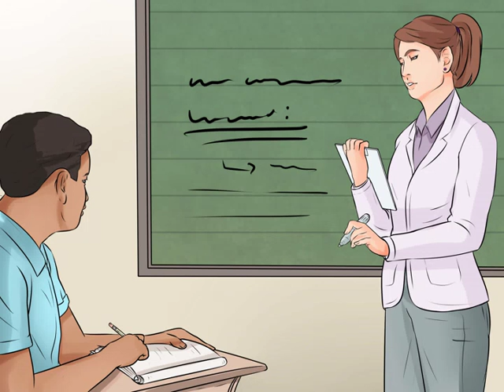How to Survive College Life